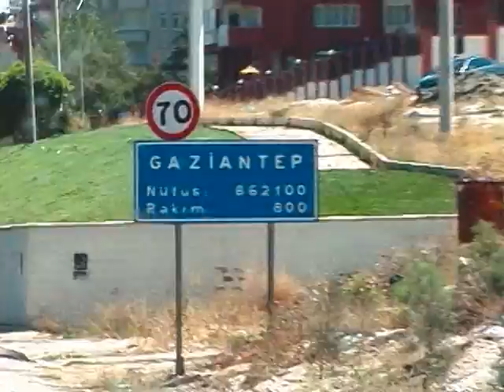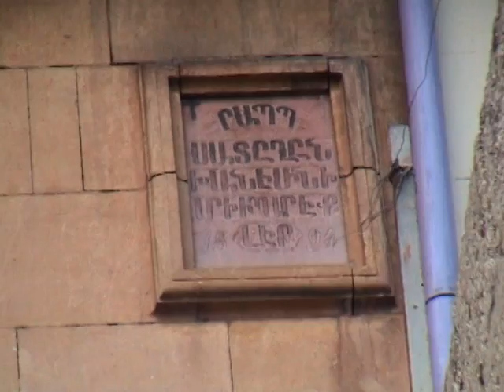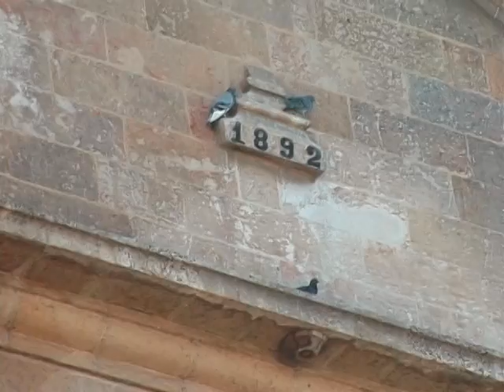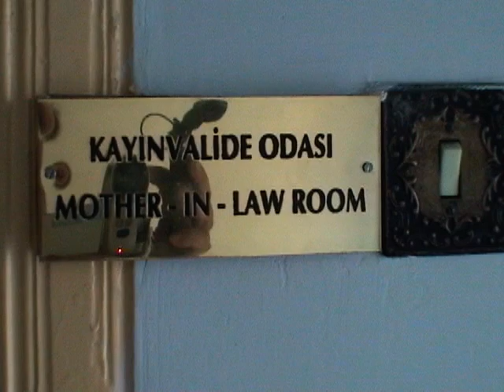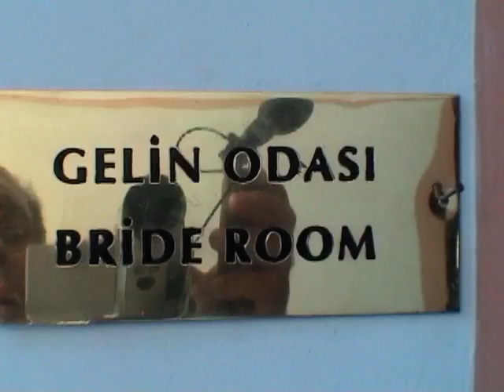MY FATHER'S AYNTAB part 1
My first visit to Ayntab, my father's birthplace 1905,  trailing his diary where he describes the boys orphanage, their living conditions and adventures, the staff, the situation they were in during the Armenian genocide. How could you withhold your emotions when you visualize everything your father might have gone through in his youth, have your hair cut at the same barbershop, and even enter the caves where the orphans took refuge.